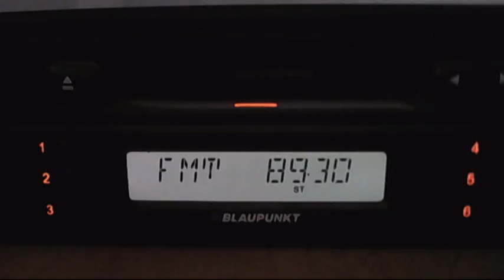fm dx alem fm via sporadic-e 16:48